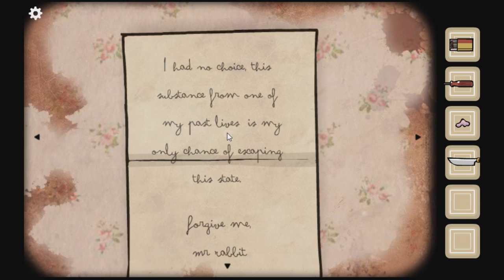Let's Play Cube Escape Series: Birthday Part 11 - Mr. Rabbit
Game Description:

The Rusty Lake Series is a mystery point-and-click series available in IOS, Android, and web. Currently there are 11 games released within the Rusty Lake Universe.

Welcome to Rusty Lake:

Where dark creatures live under the tranquil water surface.
Where you can hear voices in the trees.
Where ancient artifacts are waiting to be found.
Where the paintings come alive.
Where nothing is forgotten.
Where the birds lay black eggs.

Cube Escape: The Lake
Cube Escape: Seasons
Cube Escape: Arles

Cube Escape: Harvey's Box
Cube Escape: Case 23
Cube Escape: The Mill

Rusty Lake Hotel
Cube Escape: Birthday
Cube Escape: Theatre

Rusty Lake: Roots
Cube Escape: The Cave
Final Cube Escape (TBD)

The Cube Escape series was Rusty Lake's first series of games, introducing the Rusty Lake world. Heavily inspired by TV series Twin Peaks, the series does not have a truly linear order, but mostly follows homicide detective Dale Vandermeer as he investigates the death of a woman and finds himself drawn into the mysterious world of Rusty Lake.

Most games in the Rusty Lake series are free to play, but some require a small fee. These games are typically longer, and delve deeper into the story of Rusty Lake.

Rusty Lake Hotel was the first premium Rusty Lake game, released between Cube Escape: The Mill and Cube Escape: Birthday. Set in the Hotel of the same name, the player must welcome five guests and help gather ingredients to prepare five dinners, making sure every one is worth dying for.

Rusty Lake: Roots is the second premium game, released between Cube Escape: Theatre and Cube Escape: The Cave. Unlike other Rusty Lake games it does does not have a single primary character, instead following the Vanderboom Family throughout their family tree, from alchemist brothers William and Aldous to Rose Vanderboom and her newly born daughter.